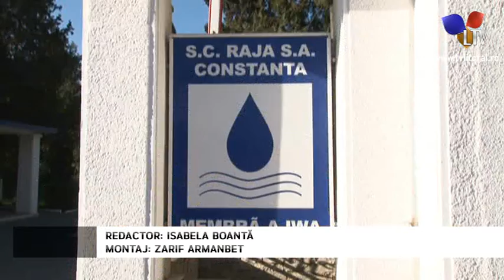Avarie RAJA în Murfatlar - Litoral TV